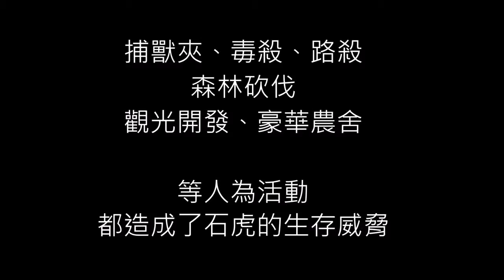CHI-20200105 - 石虎保衛戰 關懷動物保育遏止石虎路殺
感受的問題：我們發現在台灣石虎路殺的問題愈發嚴重，從2011年11月到2019年6月間，全台共計發生77起的石虎路殺事件(國家地理頻道2019.09)。因此我們想要改善這個問題，雖然無法完全讓路殺問題消失，但可以讓同學及他們的家人了解問題的嚴重性，進而改善問題，加入動物保育的行列。我們希望可以讓同學以及他們的家人、朋友都了解到石虎保育的重要性，雖然無法讓問題完全消失，不過至少可以讓問題減緩
輔導員：劉雅鳳
小推手：
林巧
王泉斌
陳忻濰
吳季芸